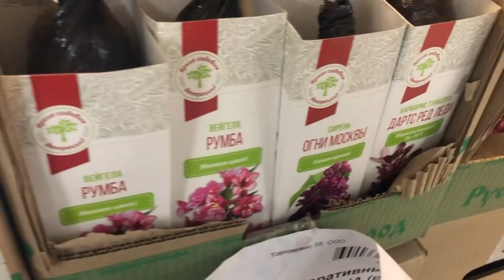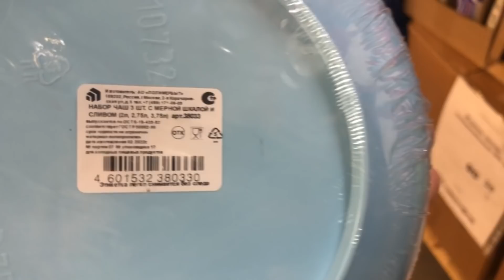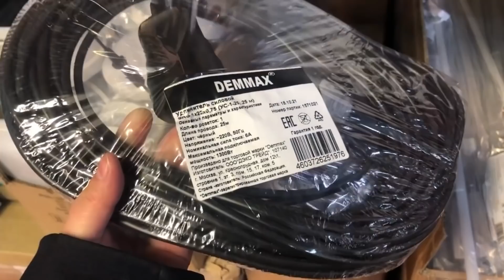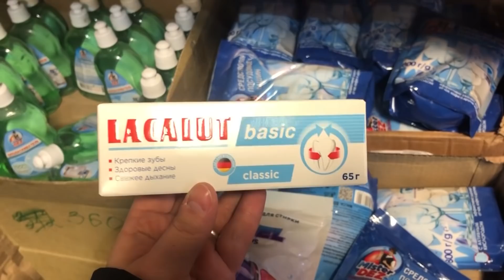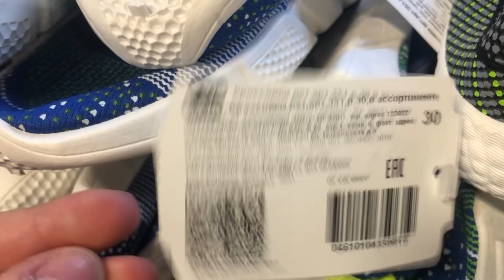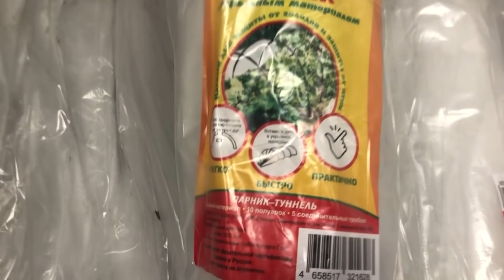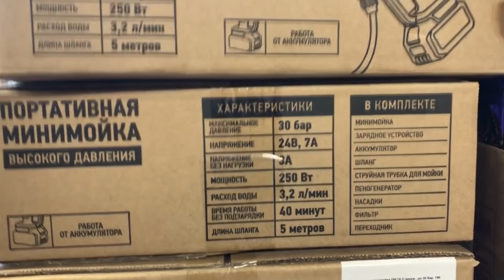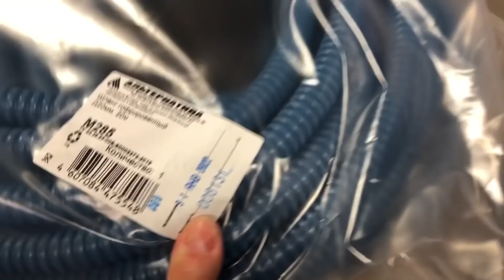🚦Я НАШЛА ИХ В СВЕТОФОРЕ! 💖 КРУТЫЕ НОВИНКИ НА ПОЛОЧКАХ МАГАЗИНА НИЗКИХ ЦЕН СВЕТОФОР😍 МАРТ 2022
Всем привет! Сегодня сделаю обзор новинок из магазина СВЕТОФОР. Новинки СВЕТОФОР 2022. Обзор цен. Видео из магазина низких цен СВЕТОФОР г.Ульяновск Московское шоссе 34..